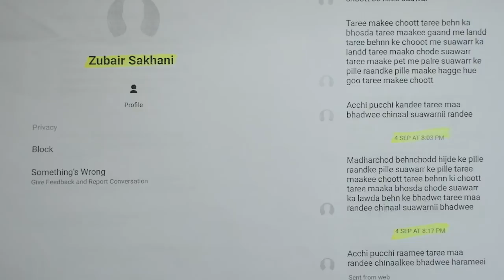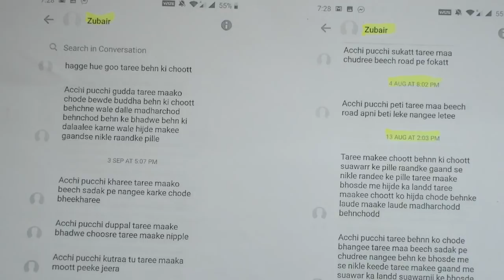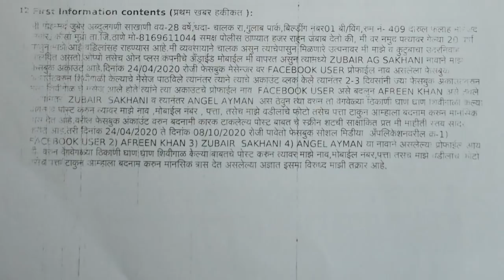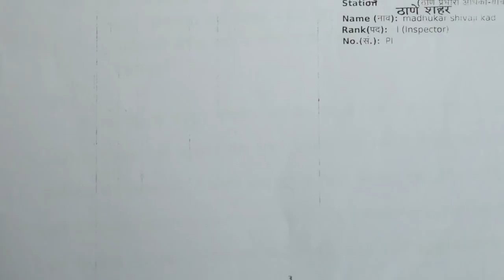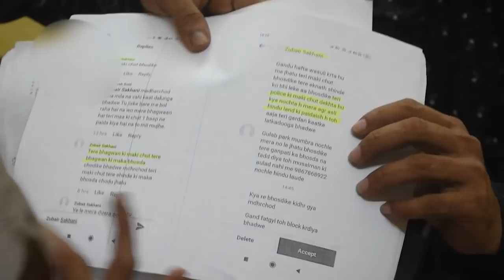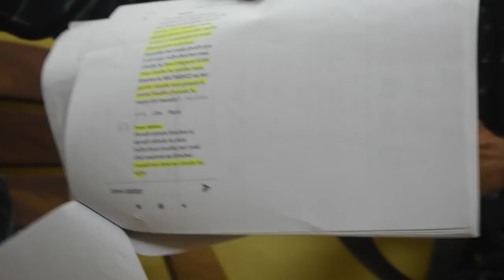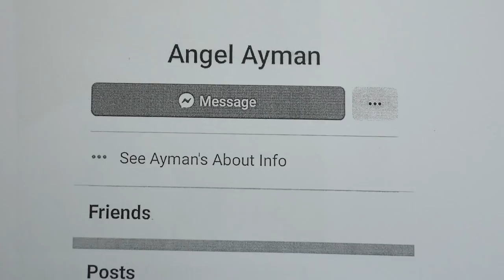फेसबुक पर फर्जी आईडी बनाकर नेताओं को गालीगलौज | Hindustani Reporter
फेसबुक पर फर्जी आईडी बनाकर नेताओं को गालीगलौज

फर्जी आईडी से हो रहे कमेंट्स के कारण असल जुबेर साखानी परेशान